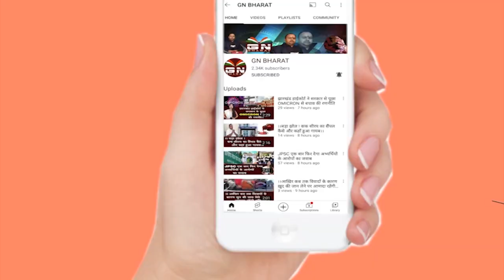देखें, रांची_ट्रैफिक_पुलिस की सच्चाई, आंख से आ जायेगा आंसू